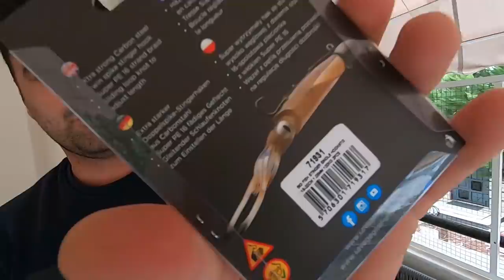Efsane Kutu Açılışı !! / Yeni Balıkçılık Malzemelerini Tanıttım ( Unboxing )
Efsane Kutu Açılışı !! / Yeni Balıkçılık Malzemelerini Tanıttım videomuz sizlerle. Keyifli seyirler...

At-Çek takımı kombinasyonları ile ilgili takım seçimi ve teknik destek için 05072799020 Whatsapp numarasından Balık Günlükleri / Mavi Yüzgeç destek hattına yazabilirsiniz ( Size daha kolay yardımcı olabilmem için sorularınızda hangi şehirde avlanacağınızı, hedef balıklarınızın neler olacağını, LRF/Spin/Tekne takımı vs ne tür bir takım tavsiyesi istediğinizi ve bütçenizi yazmanızı önemle rica ederim )...